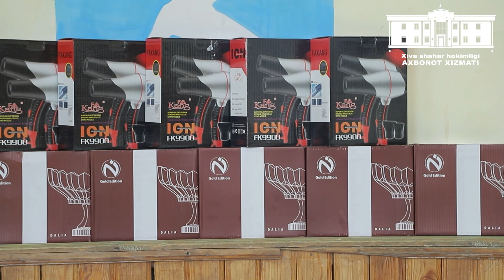XIVA SHAHRIDA AYOLLAR HAFTALIGI DAVOM ETMOQDA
Ayni damda Xiva shahar 9-son maktabning sport zalida Maktabgacha taʼlim tashkiloti hodimlari yaʼni ayollar oʻrtasida sportning 5 turi boʻyicha musobaqa boʻlib oʻtmoqda.

Musobaqa Maktabgacha taʼlim tashkiloti, Xiva shahar turizm va sport boʻlimi, Taʼlim va fan madaniyat ishchilari kasaba uyushmasi boʻlimi bilan hamkorlikda tashkil etildi.

Musobaqa gʻoliblariga munosib sovgʻalar tayyorlandi.

Eslatib oʻtamiz! Bugun shanba barcha Maktabgacha taʼlim tashkiloti hodimlari uchun dam olish kuni.

Xiva shahar hokimligi axborot xizmati

Kanalga aʼzo boʻling!